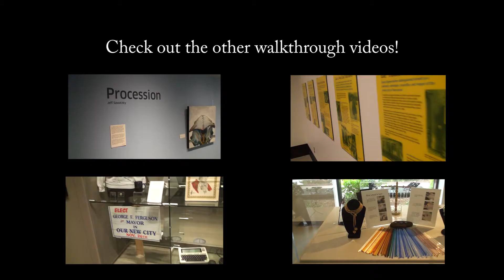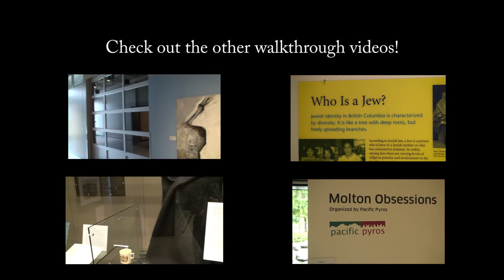Gallery Walkthrough - Zidane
Douglas Gordon and Philippe Parreno
Zidane, A 21st Century Portrait, 2006
2 channel digital video installation, 90:00 minutes, installation dimensions variable
National Gallery of Canada, Ottawa
© Anna Lena Films / Palomar Pictures

This contemporary portrait of Zinédine Zidane was filmed during a championship match between Real Madrid and Villarreal on 23 April 2005. The artists positioned seventeen cameras throughout Madrid's Santiago Bernabéu stadium and directed a team of camera operators to remain fixed on the French soccer star throughout the entire match. This installation juxtaposes a film composed of footage from all seventeen cameras with the raw footage from camera number one. Zidane's image is projected larger than life so that his every gesture and expression are emphasized. The soundtrack shuttles the viewer between the sounds of the game and an ethereal, introspective space, creating a radically different experience of both soccer and portraiture. In an era of spectacle and branding, Gordon and Parreno deploy the conventions of mass media both to "paint" their portrait of Zidane, as well as to portray our cultural creation of, and fascination with, heroes and icons.

The Reach Gallery Museum
32388 Veterans Way
Abbotsford, BC V2T 0B3